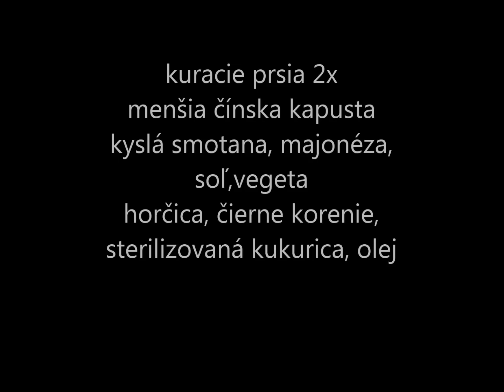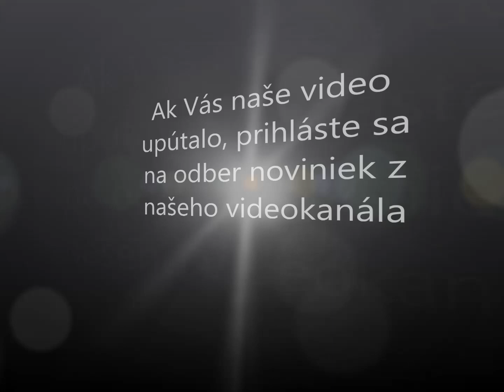Šalát z čínskej kapusty s kuracím mäsom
Recept na šalát z čínskej kapusty s kuracím mäsom. Okrem kapusty a kuracieho mäsa potrebujeme majonézu, kyslú smotanu, horčicu, sterilizovanú kukuricu , trocha oleja, soľ- respektíve vegetu, čierne korenie a olej. Recept ako pripraviť šalát z čínskej kapusty priniesol videokanál celiatik v kuchyni.